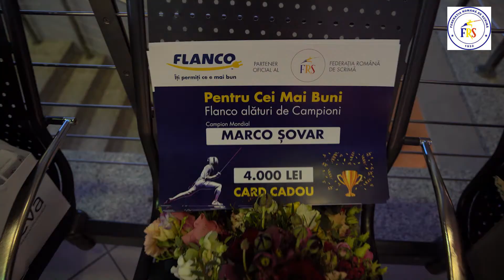Sosire delegatie Sabie CM Cairo 2021 subtitrare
Primirea oficială a delegației de sabie cadeți și juniori a României, la întoarcerea de la Campionatul Mondial de Scrimă, Cairo 2021.
Aplauze, felicitări și declarații de presă. Emoții, aprecieri și planuri de viitor.
Medaliații au fost recompensați cu câte un voucher de la Flanco Romania
 și CEC-uri oferite de către DCN EU Cash&Carry, Eversted, OriGin Pharma, SEBAMED și OPREMI MEDFARM.
Sponsorii oficiali DCN EU Cash&Carry, Fiterman Pharma, sponsorii Farmaciile Help Net, Flanco Romania și partenerii Cooperativa FRUFRU
 i-au felicitat și i-au asigurat că îi vor susține în continuare.
Toți participanții au primit cadouri de la Sebamed România
 și flori de la Floraria Iris.
Mulțumim Add Media Communication și Heritage Advertising pentru implicare.